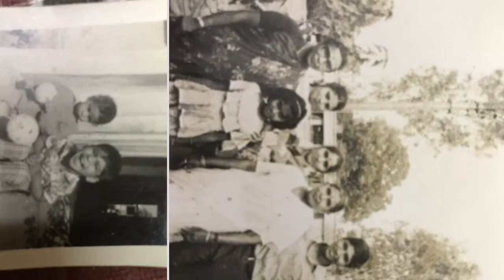Family-hiranandani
Memory lane